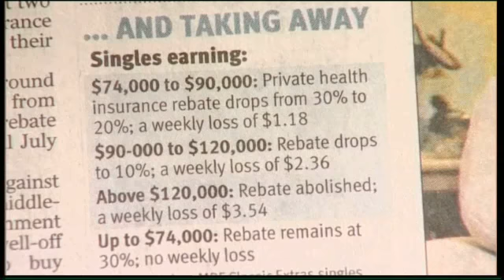Budget Leaks Spark Health Cut Fears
Private health insurance rebates and the Medicare safety net are expected to be the victims of next week's federal budget.

For the eleven million Australian's with private health insurance, this means troubled times ahead.

Sarah-Jane Taube reports.